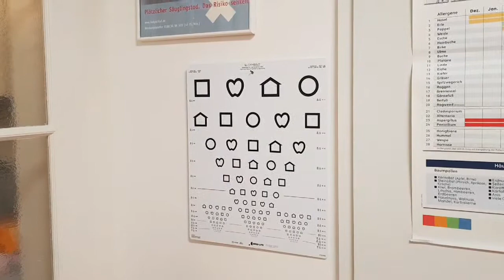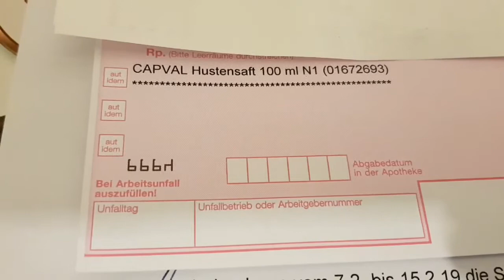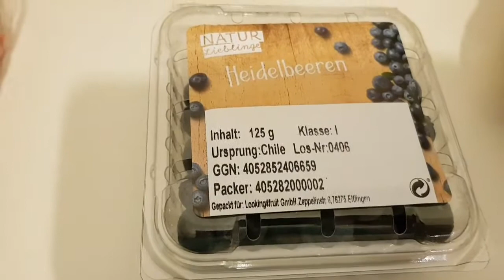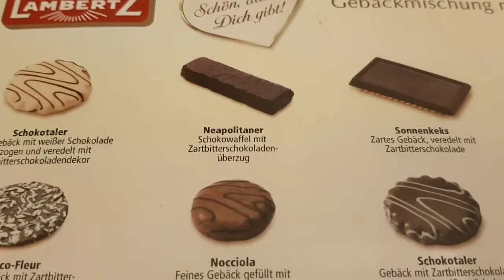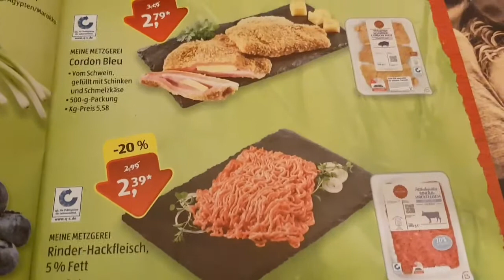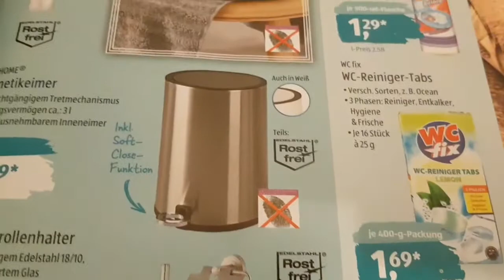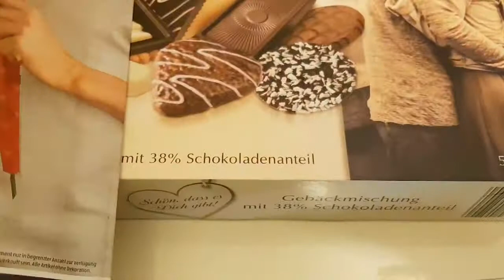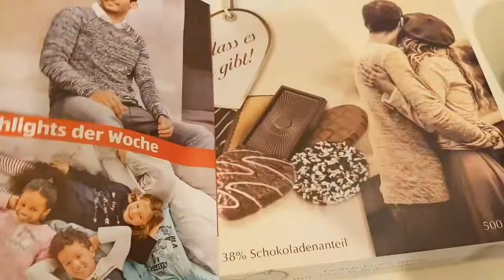ЖИЗНЬ В ГЕРМАНИИ. ВЛОГ: У ВРАЧА. ЗАКУПКА. ПРОСПЕКТЫ.